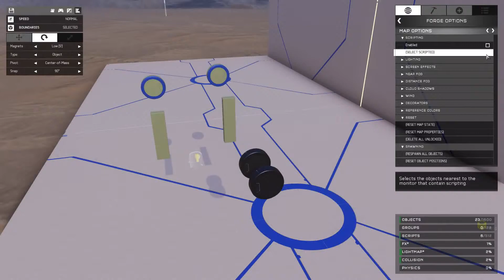Rotation Canceling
A glitch that I haven't been able to reproduce yet.